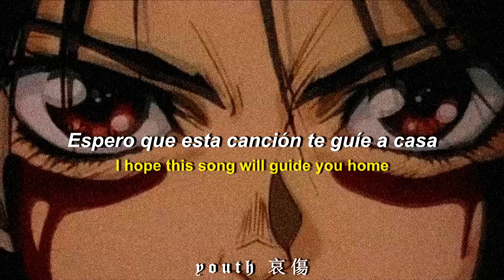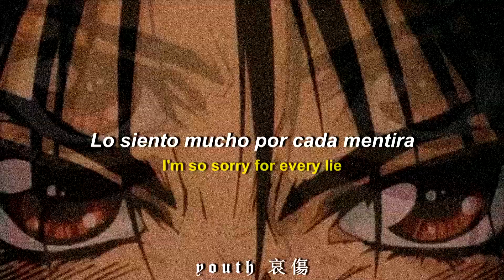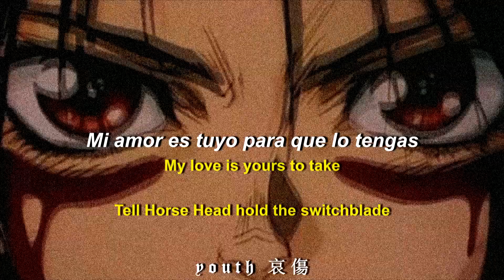Lil Tracy, Horse Head & Nedarb - Last Night in LA, Pt. 2 (Sub Español & Lyrics)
prod by. NEDARB

Lyrics:

It's my last night in LA
You take my pain away
I'm back on the road
For several weeks of shows
I'm going insane
But I can't complain
My love is yours to take
And if I hear that word again
I'll put a bullet in my brain
And when you're far away
From everyone you know
I hope this song will guide you home
Cause you don't have to be alone
Anymore

Last night in LA
Tell Horse Head hold the switchblade

My last night in LA, I had to get away
Red eye, first class flight
I didn't write this song
She wrote every line
I'm so sorry for every lie
That I told you
I would give it all up just to hold you
I can't even blame you
For staying away
In the gothboi truck
125 down the highway
Gave Horse Head the switchblade
I can't take it on the plane